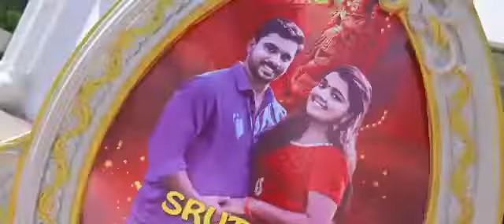kerala marrige highlights hits